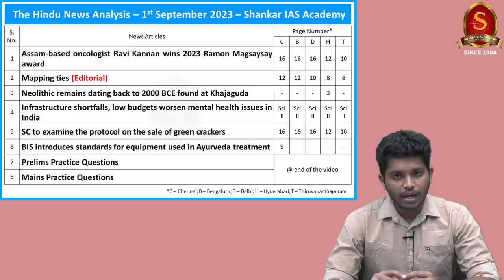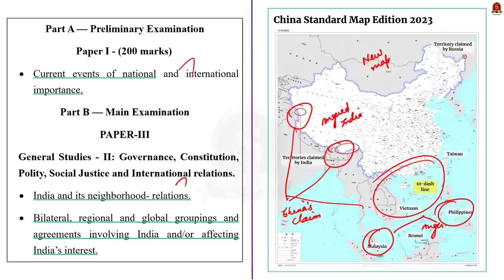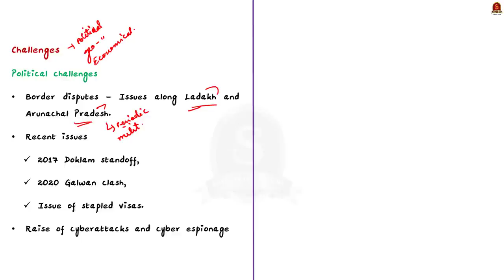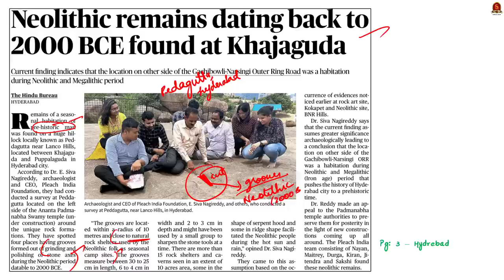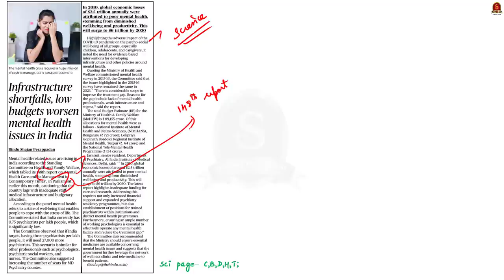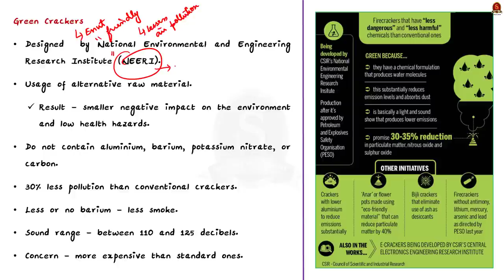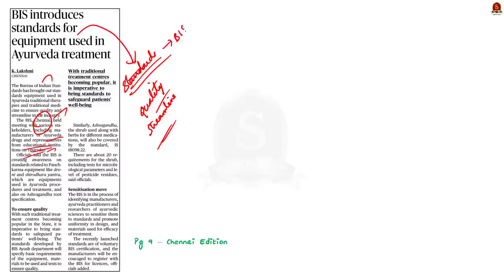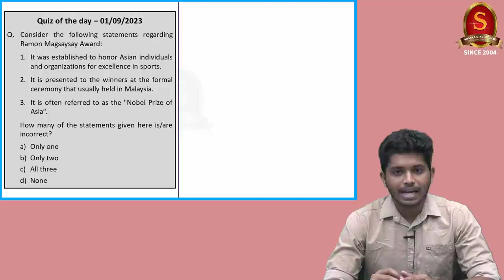The Hindu Daily News Analysis || 01st September 2023 ||UPSC Current Affairs || Mains & Prelims' 2023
Notes convenient for printing:
a. Single Side Notes:

Time Stamping
►►Introduction - 00:00
►►List of Topics - 01:10
1. Assam-based oncologist Ravi Kannan wins 2023 Ramon Magsaysay award - 01:35
2. Mapping ties (Editorial) - 05:30
3. Neolithic remains dating back to 2000 BCE found at Khajaguda - 17:37
4. Infrastructure shortfalls, low budgets worsen mental health issues in India - 24:03
5. SC to examine the protocol on the sale of green crackers - 29:38
6. BIS introduces standards for equipment used in Ayurveda treatment - 34:29
7. Prelims Practice Questions - 37:11
8. Mains Practice Questions -  41:21